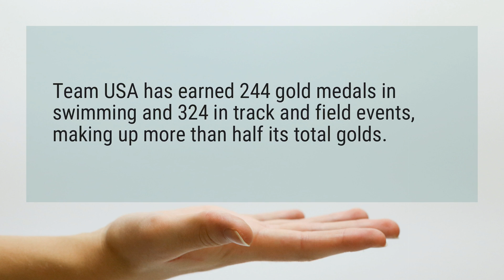How many gold medals does USA have?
Team USA has earned 244 gold medals in swimming and 324 in track and field events, making up more than half its total golds.